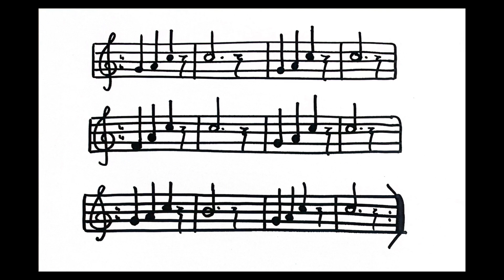gestouss spillen #2 // soprano version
FR
1. Ecoute la mélodie

2. à toi de jouer !
- lis les notes
- lis les notes et appuie sur les clés
- joue la mélodie

LU
1. Lauschter genau

2. däin Tour !
- lies d'Nouten
- lies an dréck d'Klappen anengems
- spill

EN
1. Listen

2. Your turn !
- read the notes
- read and press the keys
- play